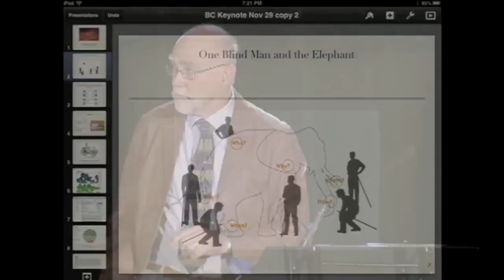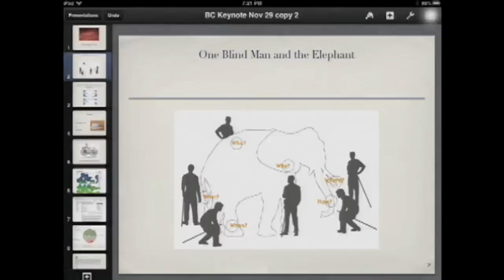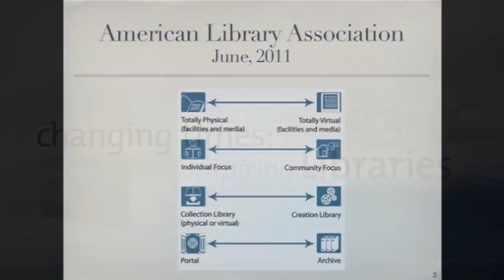Ken Roberts - The Future of Libraries - Part 1 - Basic Shifts - the changing world of libraries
Ken Roberts, past-president of the Canadian Library Association, past chief librarian at the Hamilton, Ontario Public Library and library visionary, speaking at the 2012 Changing Times; Inspiring Libraries Summit in Vancouver BC.
Ken's point of view - 01:03
Where are we now? - American Library Association types of library services - 04:40